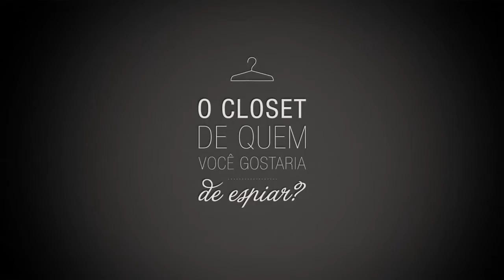Francisco Lachowski : 5 Perguntas para Triton (Portuguese)